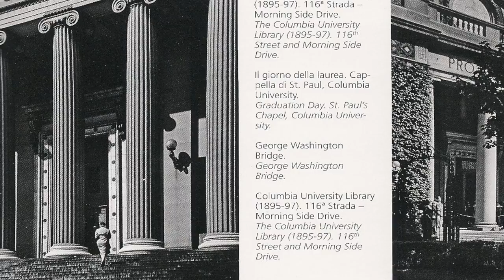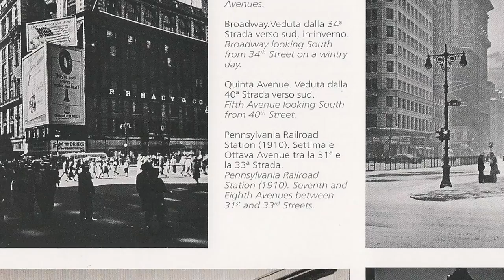Interview with Stefano Lucchini and Gianni Riotta at Urban Memories Gallery Opening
Stefano and Silvia Lucchini had a collection of photographs published in the book Urban Memories. Stefano Lucchini and Gianni Riotta give us insight into the collection of New York City 1940's photographs.